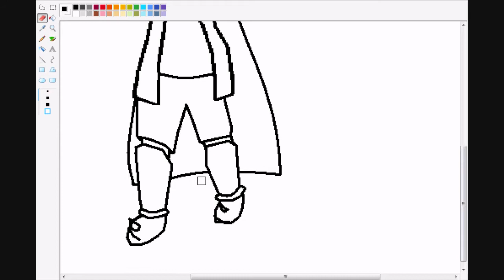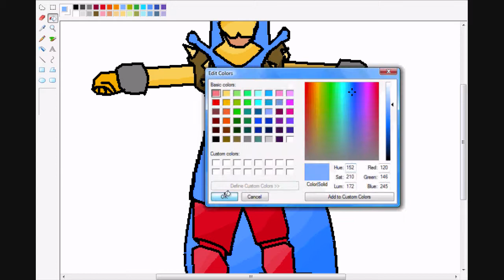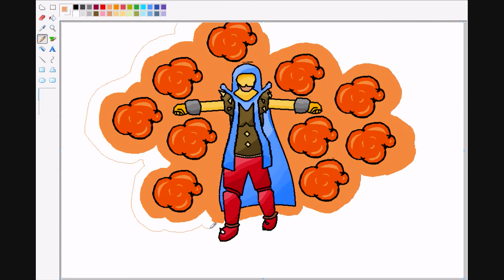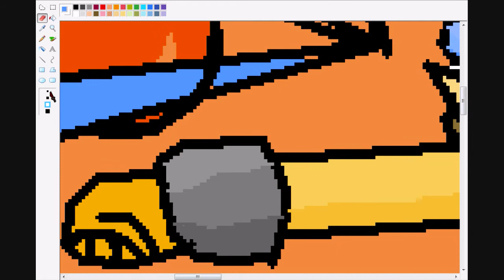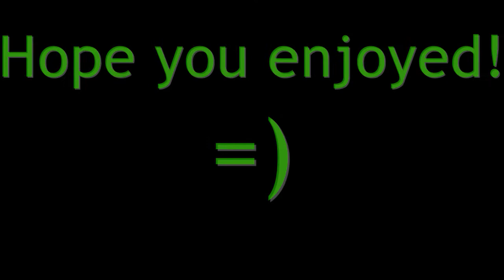runescape drawing in ms paint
this is my 3rd runescape drawing in ms paint, its not the best but i like it because i tried something differant and i found it quite hard, by kieran donnelly age 13